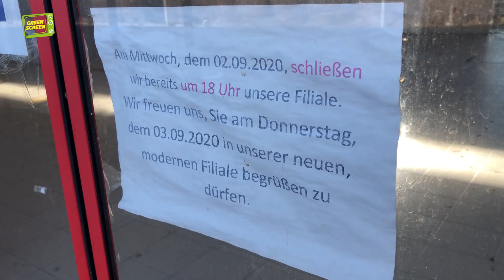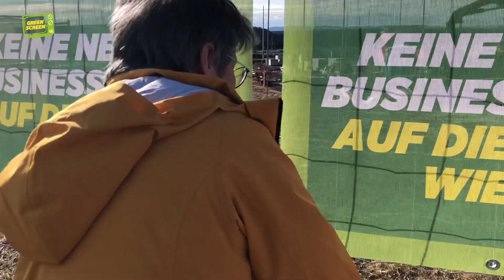Leerstand nutzen oder Boden versiegeln? Green Screen 130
2020 zieht der Billa vom Ort auf die nun betonierte Wiese nach dem Ortsschild. Die alte Filiale steht seither leer. Dennoch wird munter außerhalb weiter versiegelt. Gegen diese Ressourcen-Verschwendung gibts eine Protestaktion mit vielen Transparenten.